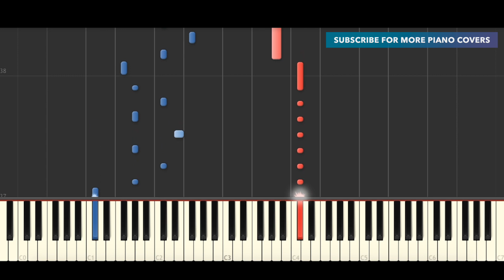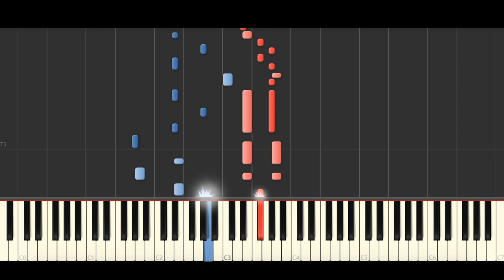MUSE - YOU MAKE ME FEEL LIKE IT'S HALLOWEEN (BEST PIANO TUTORIAL & COVER)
Piano Cover & Piano Tutorial of 'YOU MAKE ME FEEL LIKE IT'S HALLOWEEN' by MUSE.